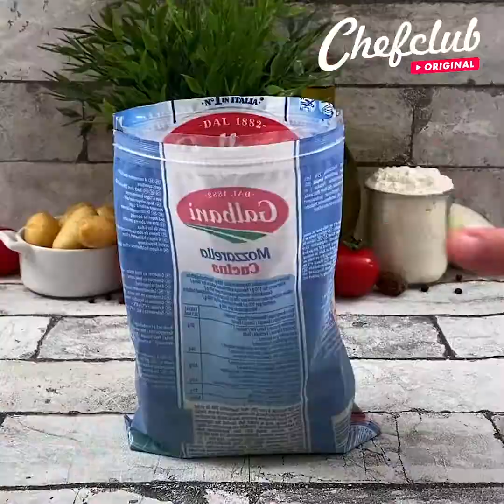바삭하다 튀김모음 😋 고슴도치 소고기 감자튀김 🦔 홈메이드 할로윈 함박 스테이크 👌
바삭함만 살리고 느끼함은 제외시킨 셰프클럽의 튀김레시피 ! 먹을때의 황홀한 식감 때문에 자다가도 깨는 고소한 튀김. 빵가루에 살살 묻혀 뜨거운 식용에 튀긴 감자퓨레, 소고기, 양파 그리고 치즈스틱을 만나보세요. 날씨와 요일, 분위기에 상관없이 사랑받는 튀김 ^^

고슴도치 감자튀김
고기 손
양파 꽃 핀 고기파이
소고기 볶음 치즈
계란반숙 치즈스틱

셰프클럽 팔로우하기? 바로 여기 클릭 ! 그리고 푸쉬 알림을 받으세요 🔔

셰프클럽에 오신것을 환영합니다. 저희의 미션은 모두가 부엌에서 즐겁게 요리하는 것입니다!
쉽고 간단하면서도 재치있는 레시피들들을 만나보세요.
다음에 있을 가족과의 점심식사, 아이들과의 요리시간, 친구들과의 간단한 술자리를 빛내기 위한 영감을 찾으신다면 혹은 매일매일의 저녁식사를 위한 간단한 아이디어들을 얻고싶다면 셰프클럽과 함께하세요 ^^

가입하셔서 저희 새소식을 알림으로 받아보세요 !

모든 레시피들은 저희 사이트에서도 만나보실 수 있습니다